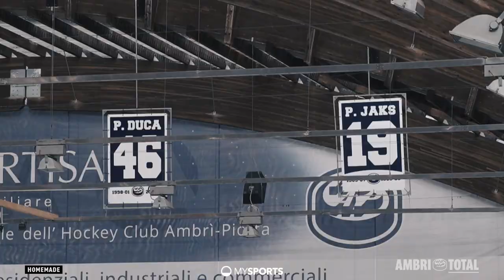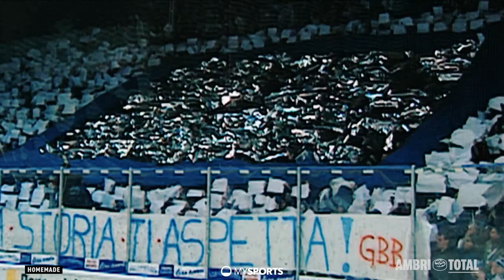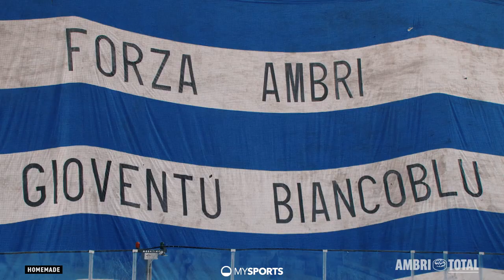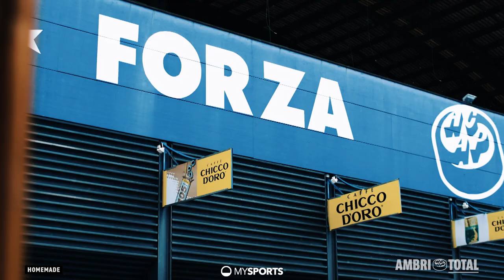Addio Valascia I Ambri Total, Episode 1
Derniere in einem Stadion-Monument. Ein historischer Tag in der Geschichte des HC Ambrì-Piotta. Die Leventiner spielen am 5. April zum letzten Mal in der altehrwürdigen Valascia. Ein grosses Kapitel der Vereinsgeschichte geht zu Ende - pandemiebedingt ohne Zuschauer.